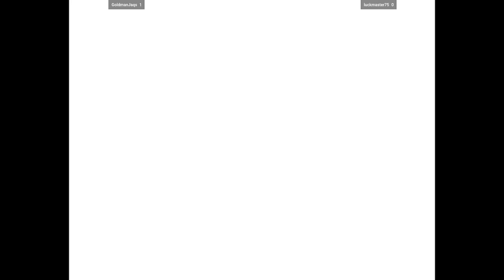MVC2 | GoldmanJaqs VS luckmaster75 | 🇬🇧🇦🇹 Fightcade 2 Marvel Vs. Capcom 2 MVSC2